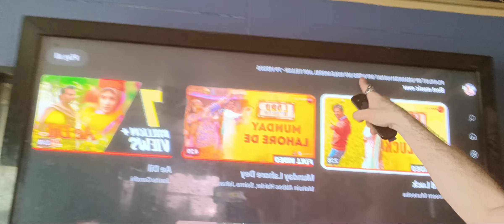Everything perfect in this world Everything I love with a passion mehwishhayat your amazing 3-15-23